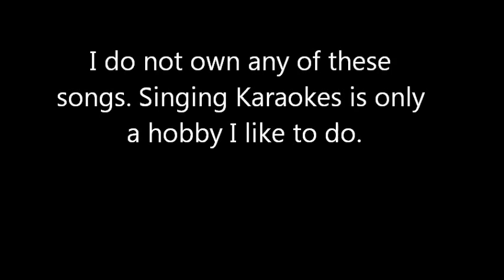Caballo prieto azabache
CAballo prieto azabache de jose alfredo jimenez.